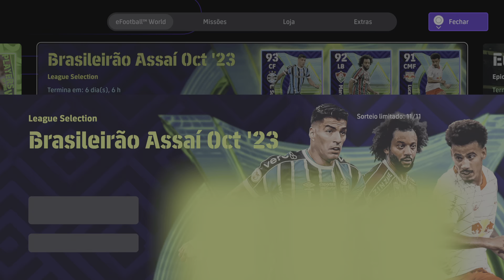eFootball™ 2024_ League Selection: Brasileirão Assaí Oct '23